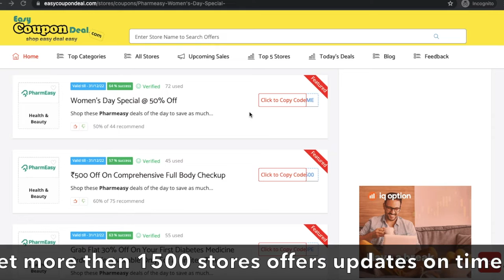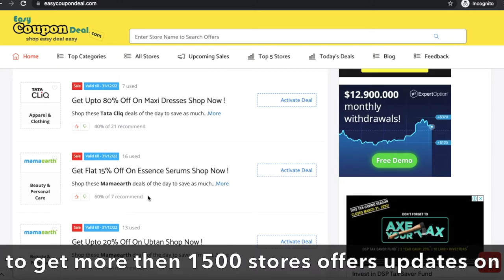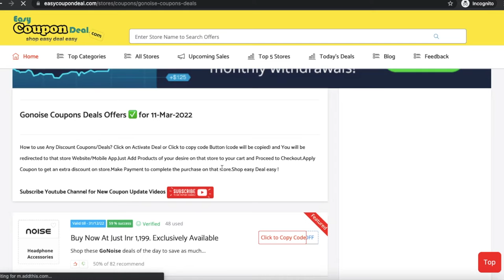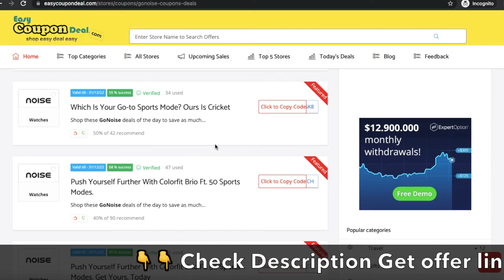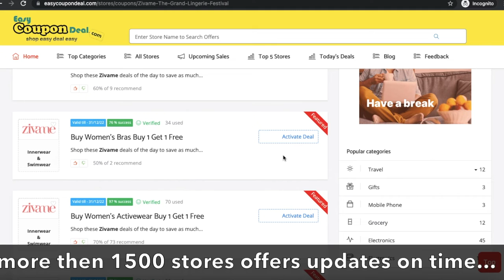✅ Gonoise Coupon | Gonoise New Coupons | Pharmeasy Coupons | Zivame Grand Sale 2022